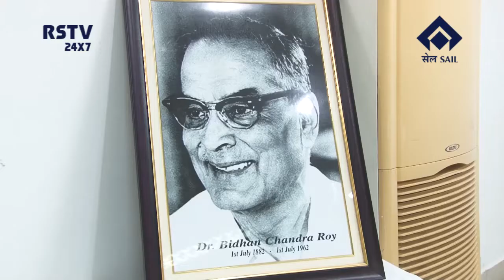ENGLISH NEWS DT- 2/ 7/ 2022